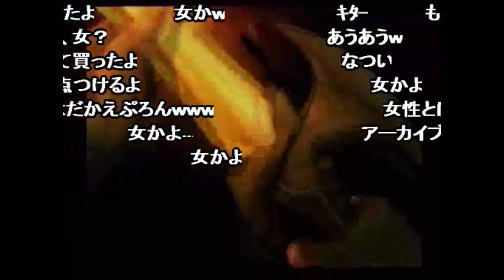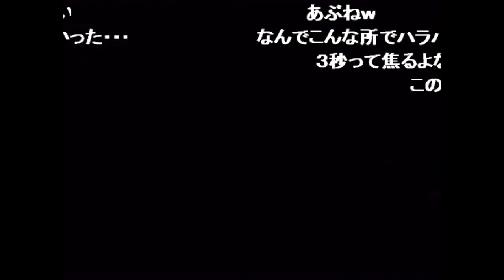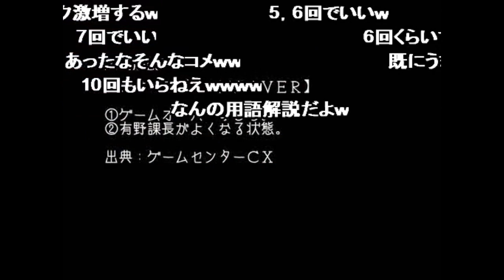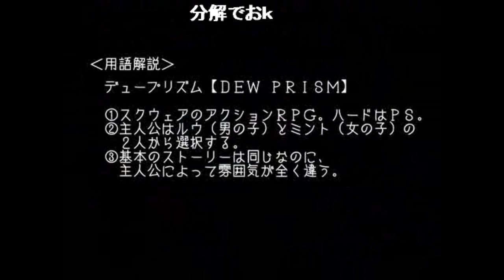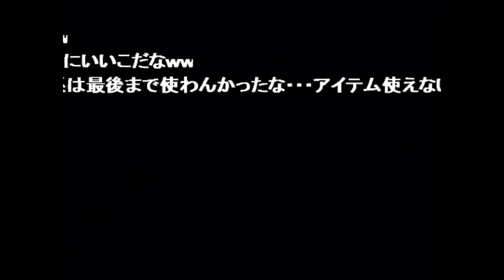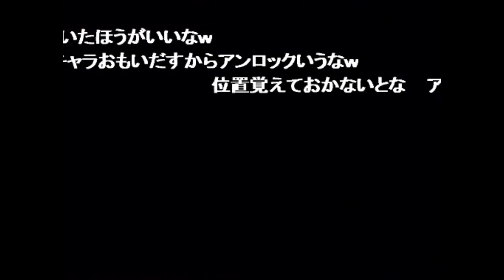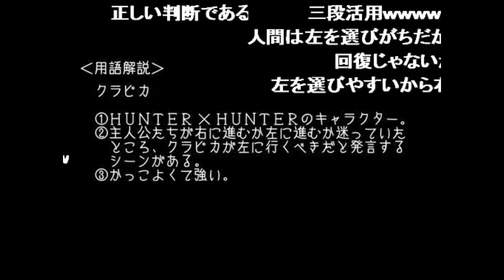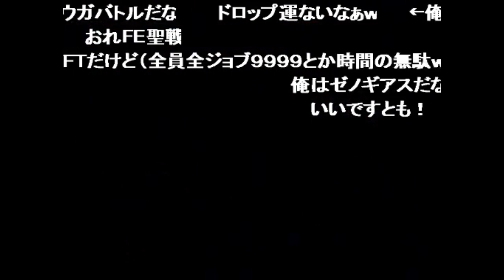【実況プレイ #1】ベイグラントストーリー【初代プレステの限界に挑んだ全編フルポリゴンの珠玉の名作】レトロゲーム VAGRANT STORY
タイトル：ベイグラントストーリー（VAGRANT STORY）
ジャンル：RPGアドベンチャー
発売日：2000年2月10日
対応機種：プレイステーション（PS）
発売元：スクウェア
開発元：スクウェア

作品紹介
ある夜、バルドルバ公爵邸がカルト教団に襲撃される。公爵自身は難を逃れたが教団の目的は不明、さらに現場では無関係の筈の法王庁の騎士団が暗躍していた。
襲撃自体は一夜で鎮圧されたが、治安維持局の重犯罪者処理班（通称・リスクブレイカー）アシュレイは逃走した教団の教祖・シドニーを追い、今は廃墟となり“魔都”とも呼ばれる地「レアモンデ」へと向かう。

松野泰己、吉田明彦、崎元仁をはじめとした『ファイナルファンタジータクティクス』のスタッフが製作したオリジナル作品。
次世代機プレイステーション2の発売を控えたプレイステーションというハードの末期に製作・発売されただけあって、その内容はあらゆる面でハードの限界に挑んだ高度な作りとなっている。
ゲーム雑誌最大手の「ファミ通」のクロスレビューで史上3本目の40点満点を獲得している。主流ハードのソフトとしてはこれが初めてである。